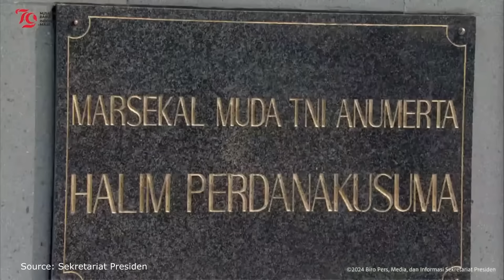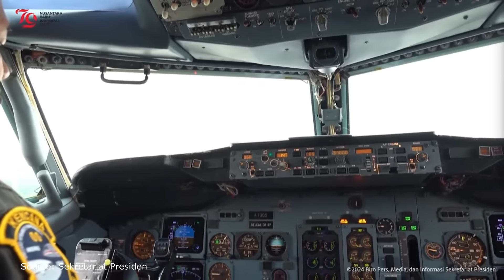DETIK-DETIK BENDERA PUSAKA DIBAWA PESAWAT DI BANDARA HALIM PERDANAKUSUMA, KIRAB BENDERA MENUJU IKN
Suasana kirab di sekitar Semanggi dan Bandara Halim Perdana Kusuma,   Kirab Bendara Pusaka dari istana Negara menuju IKN Balikpapan Kalimantan